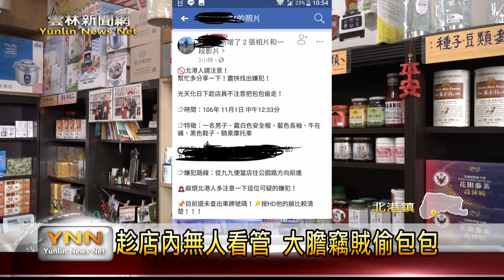雲林新聞網-北港店員進廚房慣竊趁機偷包包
在11/1日中午北港鎮一家販賣有機食品商店，有一名戴著安全帽的男子，趁著店員離開一下店面的時間，竟然跑進店內將店員的私人背包提走，由於前後不到一分鐘的時間，店員不甘願私人背包莫明其妙不見，雖然損失大約一千伍百元現金，但是背包裡面有很多個人證件，失主將事情經過，還有監視錄影內容PO到FB，要求大家幫忙找出嫌犯。